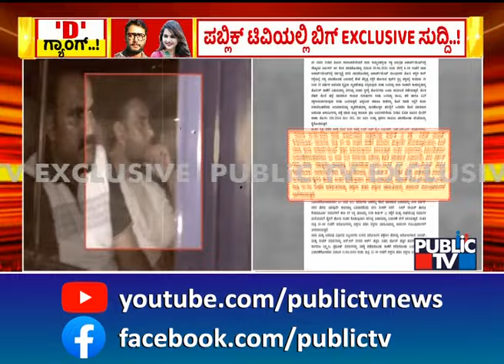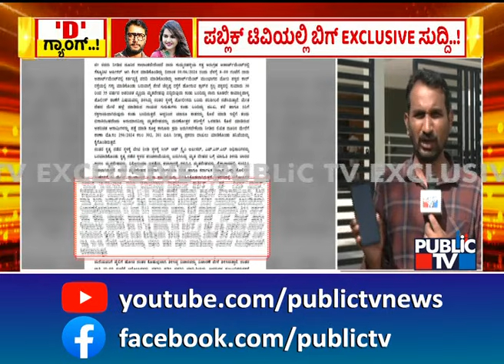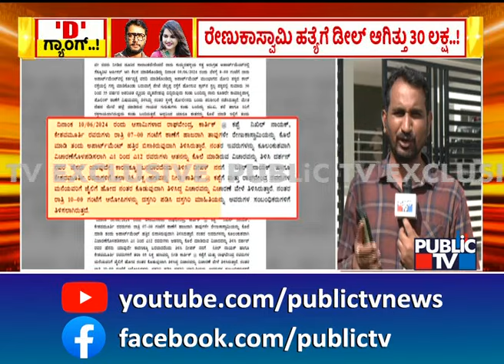ರೇಣುಕಾಸ್ವಾಮಿ ಹ*ಗೆ 30 ಲಕ್ಷ ಸುಪಾರಿ..! | Challenging Star Darshan | Renukaswamy | Public TV